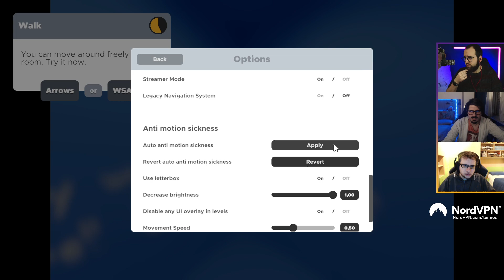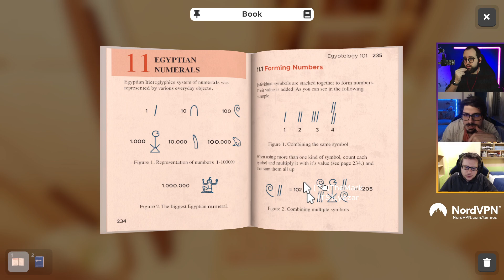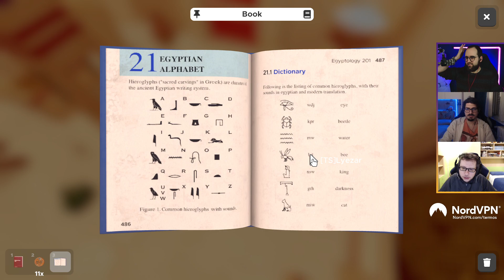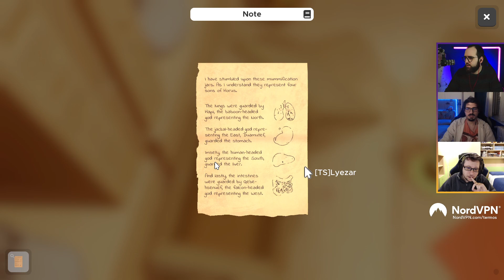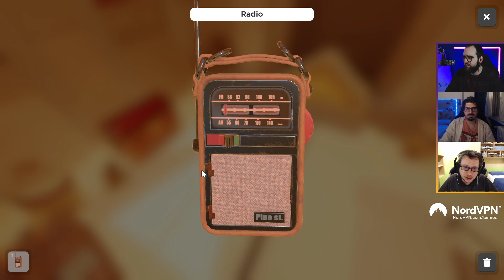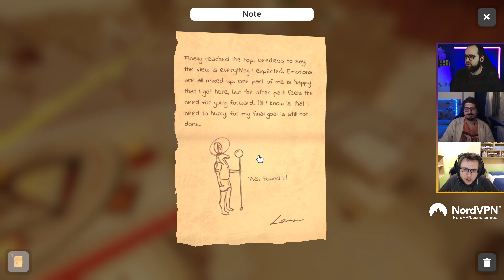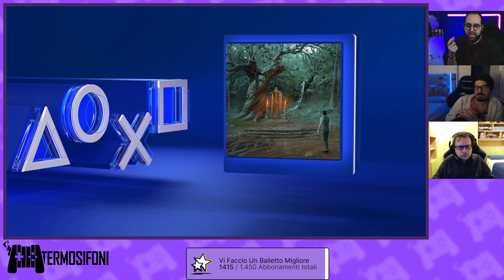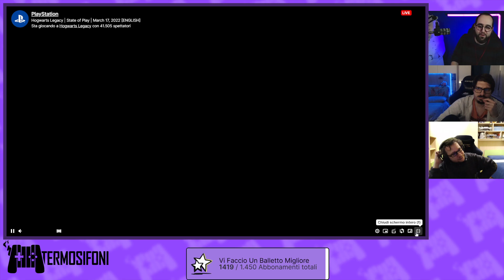Simuliamo Una Fuga e poi Hogwarts Legacy | Escape Simulator e State of Play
Streamer: Moro

Gioco: Escape Simulator - state of play marzo 2022